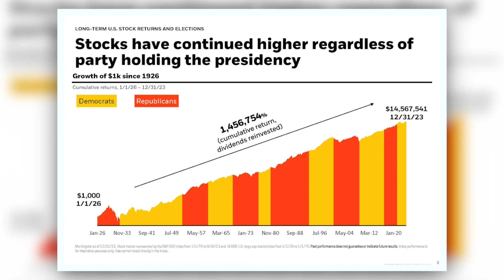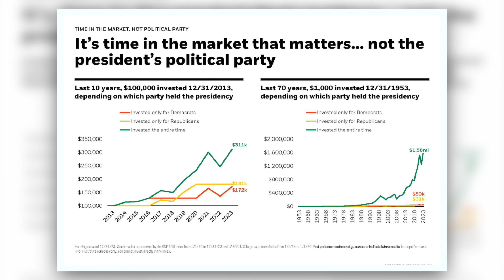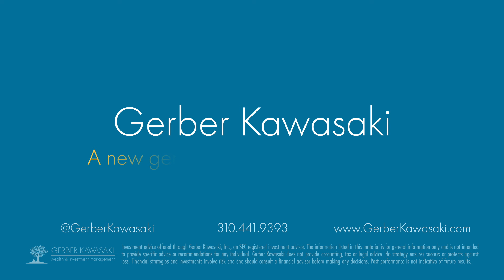Corrections Are Normal! - Future Money Podcast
Don’t worry, market corrections are normal! On this episode of Future Money, Hatem and Ayal explain why we shouldn’t be too worried by recent declines. The guys also touch on rate cuts, Q1 earnings reports, and more!